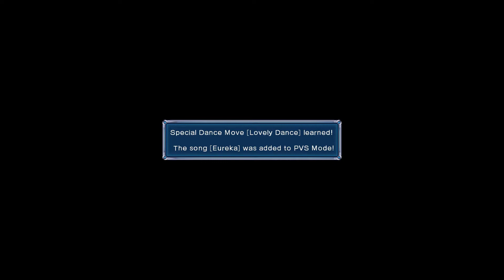Omega Quintet #36 A Empolgação de Kanadeko